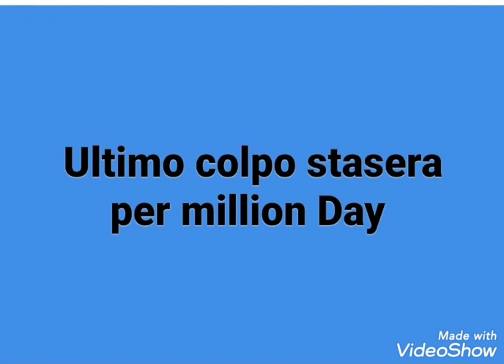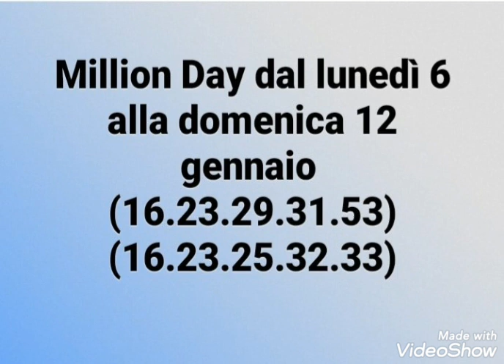Ultimo colpo stasera per million Day domani nuovi previsioni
Million Day per stasera